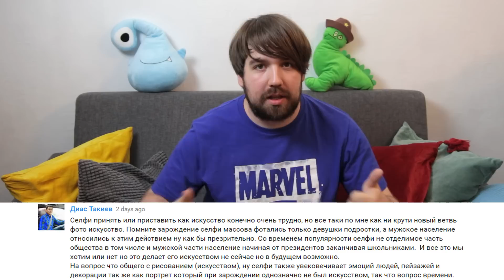Uncharted, видеоигры и кино | Blitz and Chips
Hebona. — In December

Ссылки на все видео и изображения, использованные в этом видео, собраны в этом замечательном гугл-доке